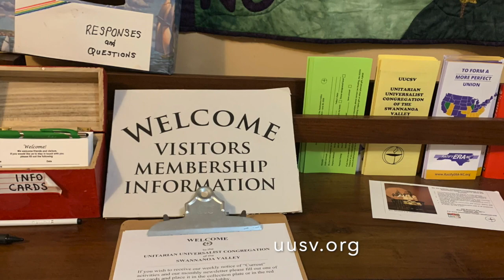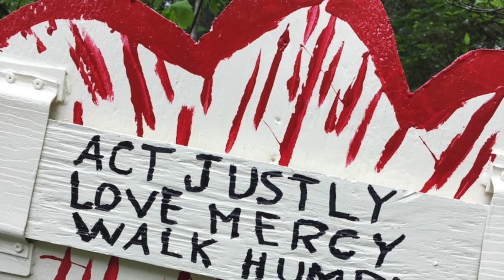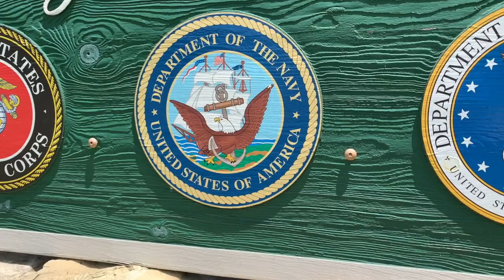The United People of America - Connection in an Age of Isolation - Jeff Hutchins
Jeff Hutchins, a lifelong UU and long-time friend of UUCSV, will lead our service with a tribute to Memorial Day and a sermon entitled, “The United People of America - Connection in an Age of Isolation.” He will look for those important connections that can sustain us during these challenging times.

Jeff and wife wife, Diane, have lived in Black Mountain since 2008. He has been honored as one of the pioneers who helped develop and implement closed captioning. He grew up in Saudi Arabia from 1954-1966, attending high school in Beirut, Lebanon. Since then, he has lived in Boston, Northern Virginia, and Pittsburgh.  He is the creator of Denton the Dragon and other characters who inhabit his children’s stories.